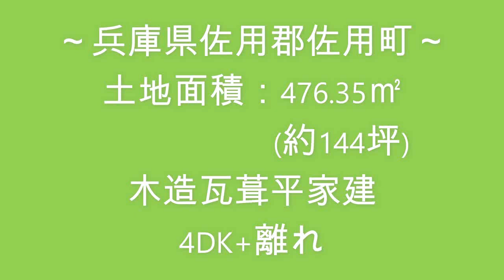【スローライフ売物件】こちらの物件は販売を終了しています 1234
【物件概要】
■所在地：兵庫県佐用郡佐用町
■交通：智頭急行智頭線　平福駅　約5.8km、鳥取自動車道　佐用平福IC　約6.7km
■築年数：築年数不詳　　■間取り：4DK

佐用郡佐用町は、兵庫県の西部に位置しています。今回ご紹介する物件は、かつて因幡街道随一の宿場町として栄え、昨今は観光スポットとしても人気のある平福のまちまで約6kmの場所にございます！

建物は、間取り4Kの平家建の母屋と2階建の離れがございます。
母屋は昔ながらの日本家屋です。
玄関を上がると、お客様をお迎えしちょっとしたお話をするのにちょうどいい6畳の玄関ホールがございます。その東側には、6畳2間に6.5畳と8畳が1間ずつの4間で構成された田の字型の続き間の和室がございます☆
DK、洗面・浴室、お手洗いは、母屋の北西部にまとまっており、家事動線のよい間取りですよ♪

離れは母屋の北側にございます。
1階には物置と居室があり、2階には居室が3部屋ございます。
収納スペースが豊富なので、季節ものや趣味の道具などがすっきりと片付きそうですね。
1階、2階どちらにもお手洗いがあり、2階には洗面台も付いていますので、2世帯でのご利用やお客様用のお部屋としてのご利用もできそうです(^^♪
※離れのお手洗いは現在汲取り式です。

お家の前面と西側には3台ほどの駐車スペースもありますよ！

敷地内からは田園風景や山並みを見渡せるこちらの物件で田舎暮らしを楽しみませんか？